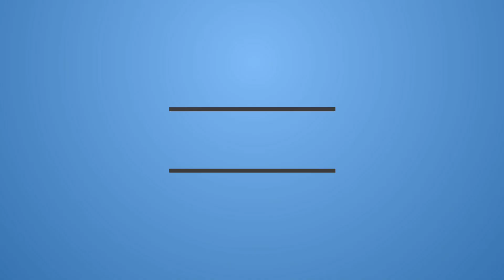Like a Boss Trailer #1 (2020) | Reaction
Check out the official Like a Boss Trailer starring Tiffany Haddish!

Synopsis: Two female friends with very different ideals decide to start a beauty company together. One is more practical, while the other wants to earn her fortune and live a lavish lifestyle.